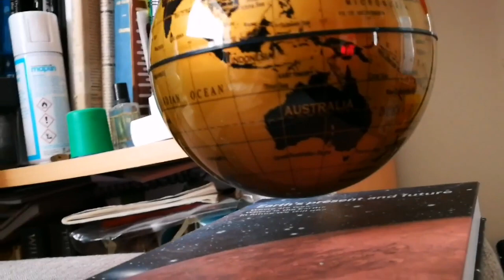Amazing 32mm Moonfish UWA 80° 2 Inch Eyepiece/ Astronomy Telescope